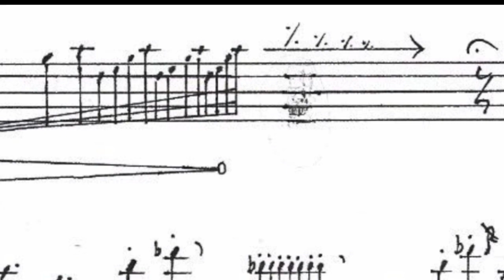Jatong Ntong Improvisation (part 9)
It was a beautiful day in Pullman. The kind of day that reminds me how happy I've been, and how happy I'll be. I used to worry that i'd never feel as happy as I felt as a child, but I realize now that I can always be as happy as I want to be, it just takes work. There's no work more worth doing for yourself, though. Happiness has to happen!